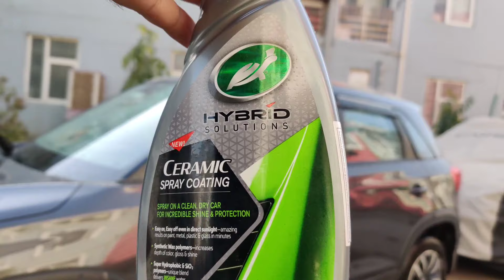Ceramic Coating Car. Live Demo!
Ceramic Coating Car at home using Turtle Wax Hybrid Solution Ceramic Spray Coating
polish car at home

Products Links :

3M pH Neutral Shampoo

Soft Spun Lint Free Car Washing Mitt Glove

Turtle Compound

Applicator Sponge :

Ceramic Spray :

Microfiber Towel

Amazon Basics 220 GSM Micro Fiber